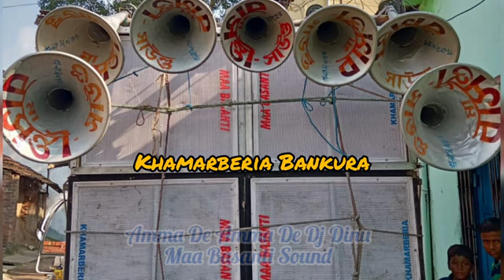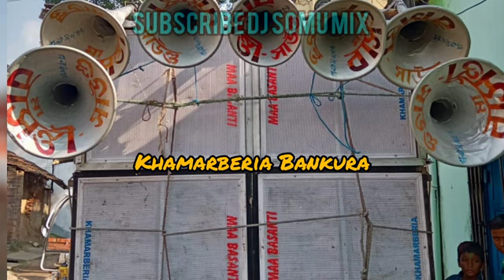7 December 2020